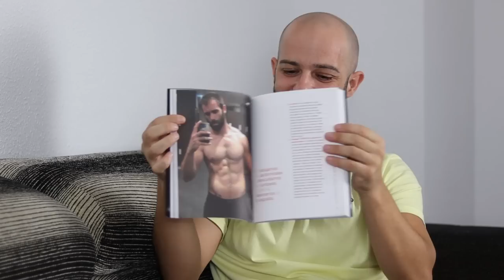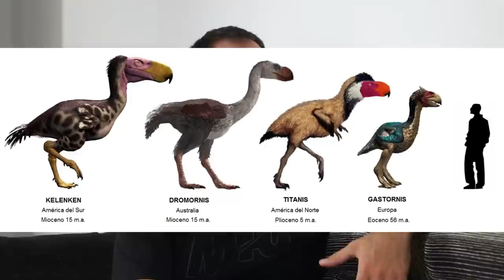5 PREGUNTAS A PAKOZOICO | CIENTÍFICO pero MUSCULOSO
Cinco preguntas a Pakozoico, paleontólogo especialista en dinosaurios que también practica crossfit a gran nivel.

The Wild Project #32 ft Paco Gascó (Paleontólogo) | Aún existen dinosaurios, ¿Jurassic Park real?

00:00 Intro y presentación
04:36 ¿Cómo entrena Pakozoico?
07:35 ¿Qué tiene el crossfit que engancha tanto?
11:37 Tiene un físico estético y sin depilar
14:36 Concursó para portada de MEN'S HEALTH
19:25 ¿Cómo ves la comunidad fitness?
22:21 ¿Es difícil vivir de la paleontología en España?
27:12 ¿Cómo se encuentran los fósiles de dinosaurios?
29:01 ¿España es un país rico en fósiles?
33:33 Divulgar en redes sobre dinosaurios ¿Tiene buena acogida?
35:48 El páter como un niño pequeño recibiendo su libro de dinosaurios
40:33 Su dinosaurio favorito es el stegosaurus
42:02 Marketing de hollywood vs teoría real
45:59 El velociraptor tenia plumas
47:22 El páter hace un descubrimiento científico
49:00 ¿Por qué eran tan grandes los dinosaurios?
53:31 Humanos VS dinosaurios
55:53 Extinción de los dinosaurios
59:15 Bloque T REX
01:04:39 Bloque triceratops
01:08:48 Spinosaurus, ¿nuevo rey?
01:12:10 Bloque velociraptors
01:14:24 El impacto de jurassic park en la cultura
01:28:53 El paso de Pakozoico por THE WILD PROJECT
01:31:34 ¿Cuántos culturistas harían falta para derrotar un T REX?

-mens physique
-classic physique
-212
- open

-Bikini fitness
-wellness
-Women’s Physique
-culturismo